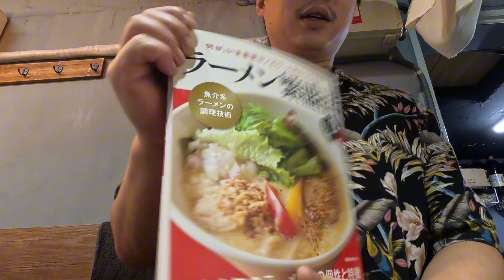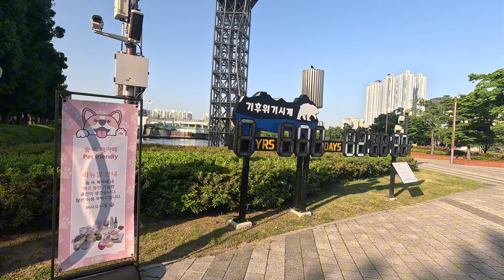하….. 인생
보증금 못 받는건 너무 피말린다. 쉽지 않은 인생이다.